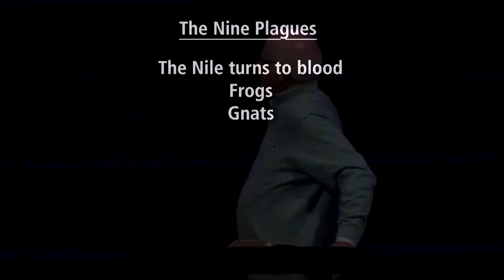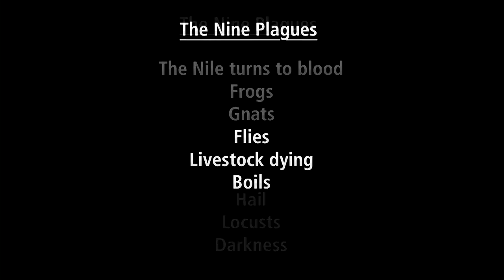The Ten Plagues | The Life of Moses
Exodus 7:14-10:29

Pastor Munro is currently preaching on “The Life of Moses” Sunday evenings. Join us at 6PM as we discover what it means to live by faith — to be obedient to the purposes of God and to trust God for the impossible!